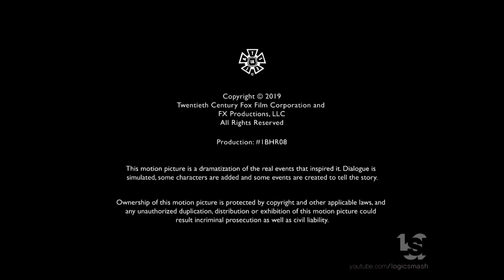West Egg Studios/5000 Broadway/Pyrrhic Victory/Joe Fields/Old 320/Fox21/FXP/FX (2019)